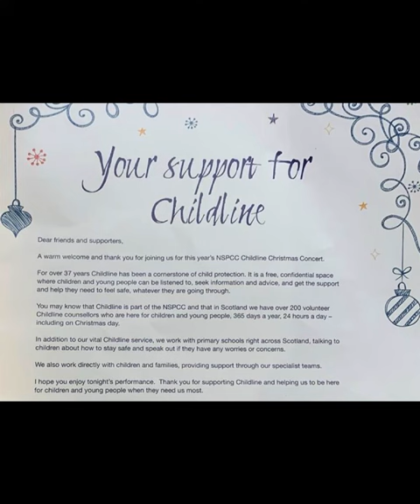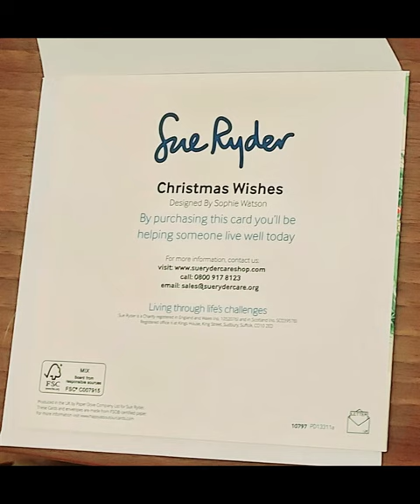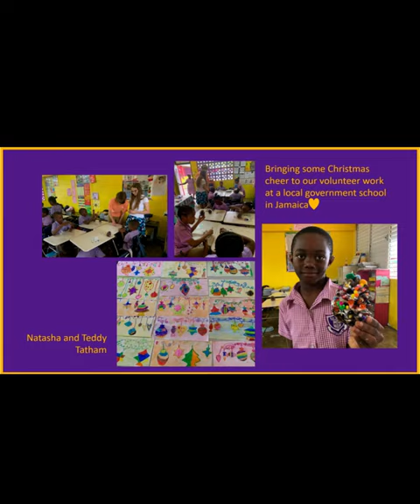Season of Giving 2023 - Cambridge Home School Online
In this video, we show off our 2023 season of giving.